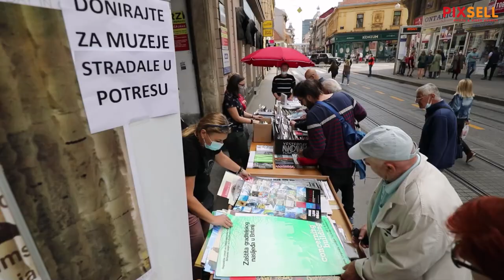Projekt Ilica Q'ART iznova okupio velik broj Zagrepčana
Projekt Q-ART u Ilici privukao je velik broj zaljubljenika u umjetnost i obrtničke proizvode.